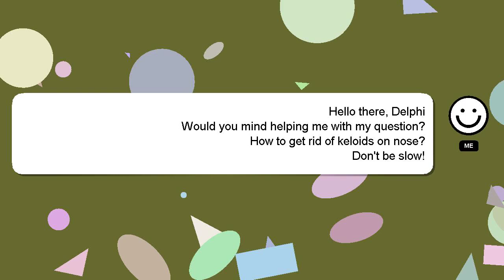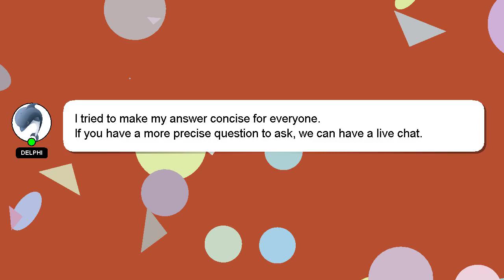How to get rid of keloids on nose?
A little intro about me, Hey, I am Delphi. I can assist you in answering your queries. - How to get rid of keloids on nose?

I will 'heart' your answer as a sign of appreciation.

*2 What we are experimenting :*